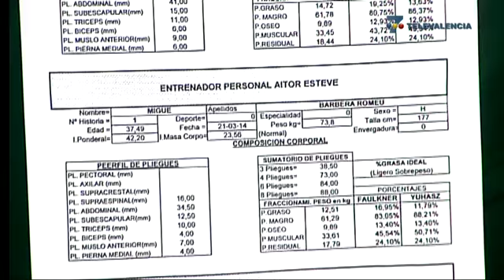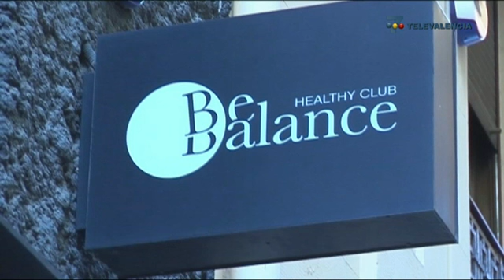v7 show 2014-04-14 parte 2